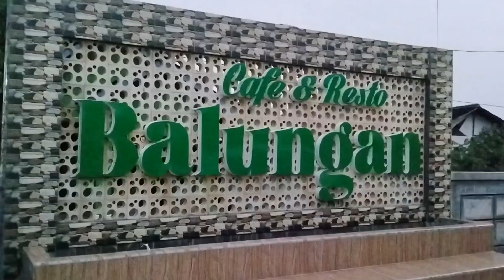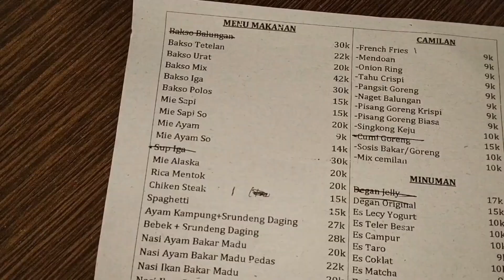KEFE DAN RESTO BALUNGAN ALASKA SRAGEN#kulinersragen